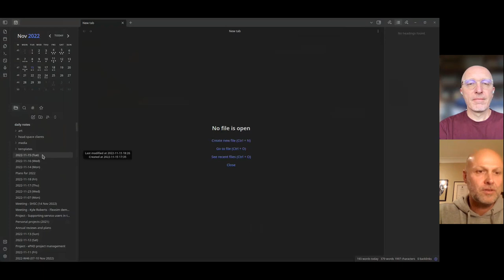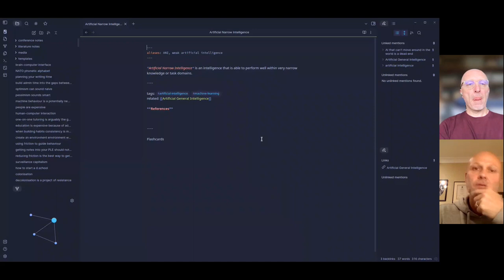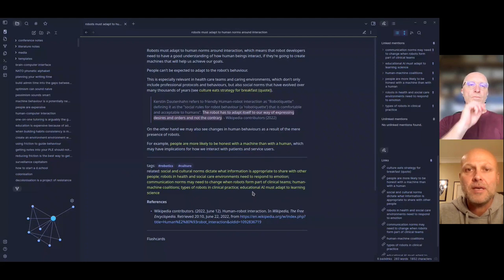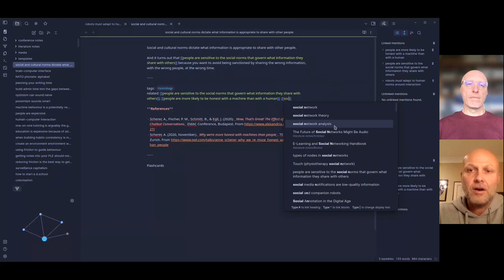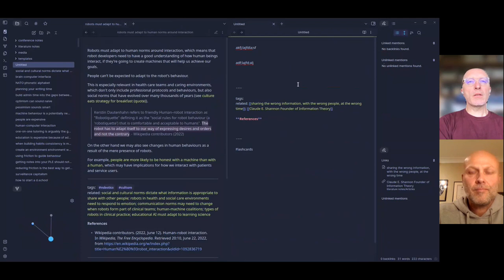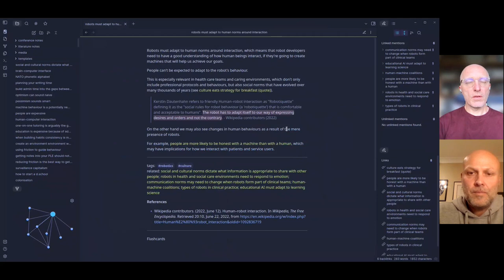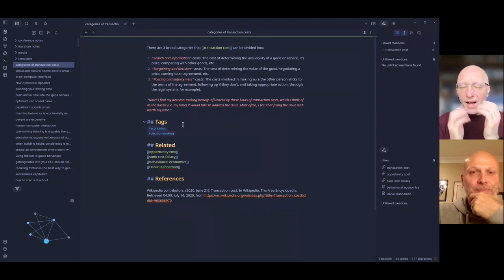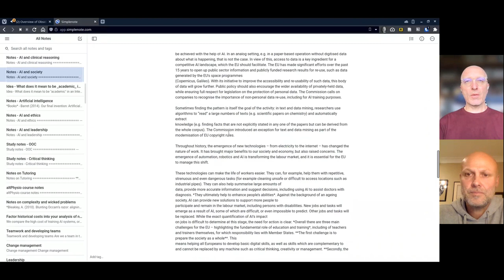Using Obsidian for academic writing and creativity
If you want to improve your academic writing and productivity but feel like the administrative demands of higher education make it difficult, check out the Calm Productivity online courses

In this conversation with David Nicholls, I describe how I use Obsidian to support my academic writing and creative process, in response to Dave's question: Is the effort you need to put into Obsidian worth it?

I explain how I've set up different vaults in Obsidian, depending on what it is that I'm trying to do, and use examples from my own practice to show why I think Obsidian deserves all the hype. I'm not sure if I convince Dave that the benefits of using Obsidian for academic writing are worth the cost in terms of the time you need to invest, but it's a conversation that I enjoyed nonetheless.